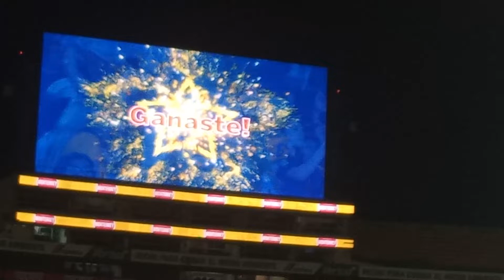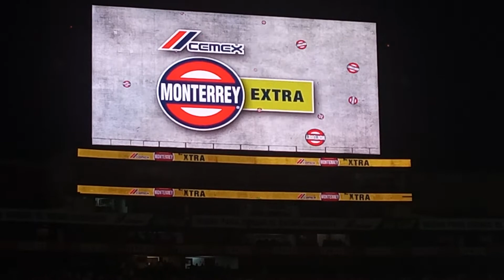trivia del medio tiempo tigres femenil 1-1 rayadas femenil